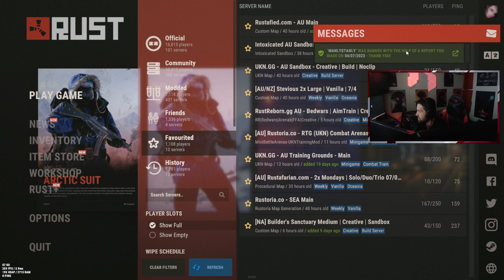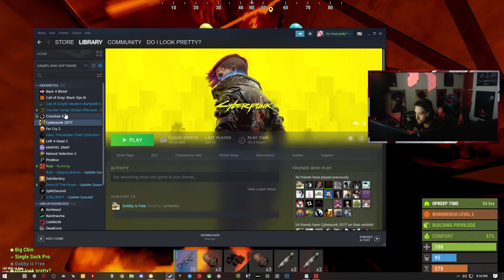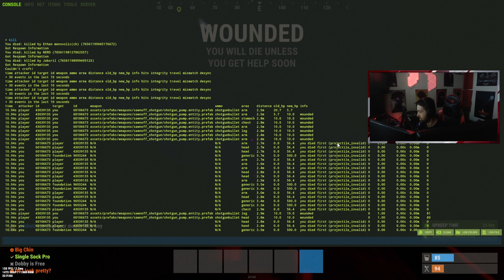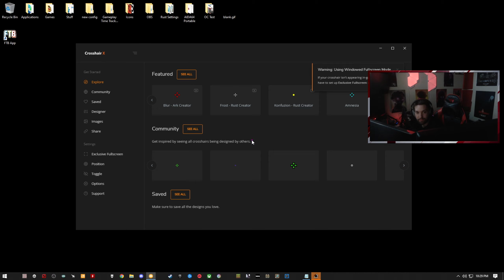Invalids and ESP simulator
*Reupload of streams have better quality*

Yo, what's poppin'. I'm a high-potential competitive player from down under (Australia) that's been streaming for just over 5 years now. I play a range of games on PC, mainly FPS and survival games such as Rust, Modern Warfare 2019, and the Battlefield series, but from time to time I tend to mix it up a bit (especially these days).

Been gaming pretty much my whole life (37k+ hours total), it's been a huge passion of mine and even more with streaming.

*Update  — 14/12/2021*
I'm currently not doing full-time gaming at the moment due to FPS games being lacklustre and just generally getting worse over time. I'm currently striving to learn indie game development and eventually make my own FPS but that will come with a lot of experience over time.

My overall profile on everything gaming, game dev and IRL related

I'll be getting my streamlabs stuff up soon hopefully. My account is linked to Twitch and I can't access it so I'm just waiting for support to help me out.

[Peripherals]

‣ Keyboard:
Corsair K70 RAPIDFIRE (Main) / Corsair K65 Mini

‣ Mouse:
Razer Viper Ultimate - 350 DPI - Tiger ICE Skates

‣ Mouse Pad:
Artisan Zero Classic Mid

‣ Headset:
Beyerdynamic DT 700 Pro X | Behringer MicroMON MA400 Amplifier

‣ Monitor:
Alienware AW2521H - 360Hz

[Main PC]

‣ Case:
Lian Li PC-O11 Dynamic Razer ATX Full Tower

‣ CPU:
AMD Ryzen 9 5950X - PBO -15 undervolt, 200+ MHz

‣ CPU Cooler:
Arctic Freezer II 360 - Push-Pull system

‣ GPU:
Gigabyte RTX 3090 Gaming OC - Core clock: +140, Memory Clock: +1430

‣ RAM:
G.SKILL Trident Z Neo Series 32GB (2 x 16GB) CL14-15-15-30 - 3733 MHz

‣ PSU:
Corsair RMx1000

‣ SSD: Seagate Firecuda 530 2TB (Workstation & Gaming Partition)
‣ SSD: Sabrent Rocket 4.0 1TB (Stuff)
‣ SSD: 870 QVO 2TB (Games)
‣ SSD: 870 EVO 1TB (Windows Backups)
‣ SSD: 860 EVO 1TB (Stuff)
‣ HDD: Seagate Expansion 1TB (Movies/Shows)

[2nd Gaming/Streaming PC]

‣ Tower:
Antec Nine Hundred Two V3

‣ GPU:
Gigabyte GTX 1080 OC

‣ RAM:
Team T-Force DARK 16GB DDR4 - 3000 MHz

‣ PSU:
Corsair VS 650W

‣ SSD:
970 EVO 500GB